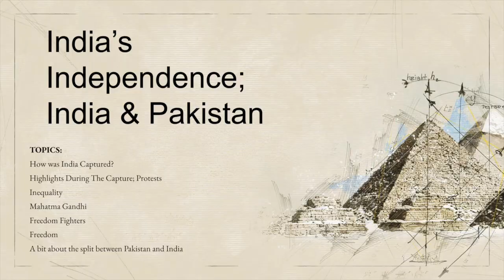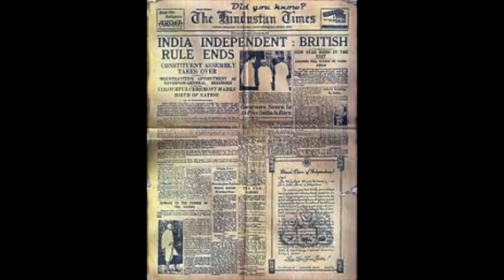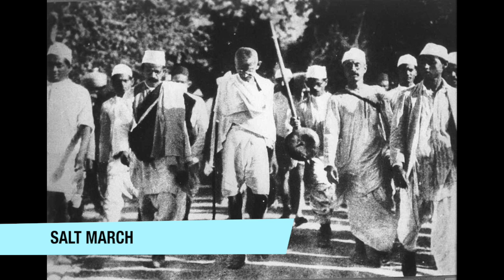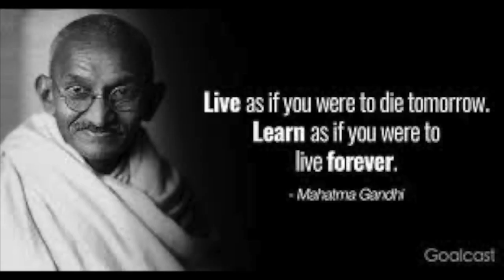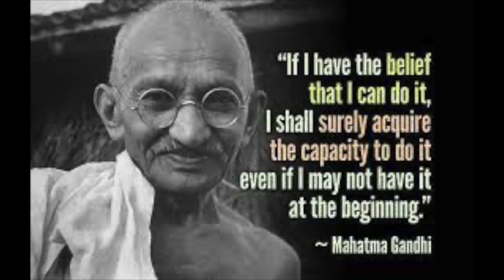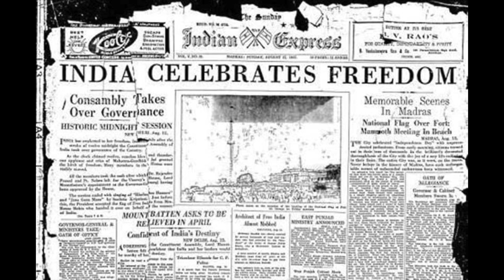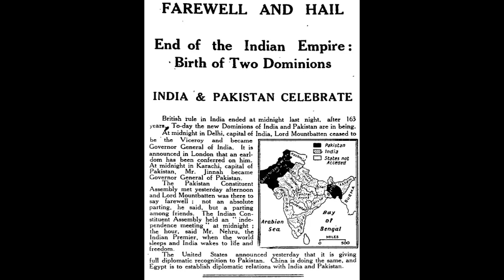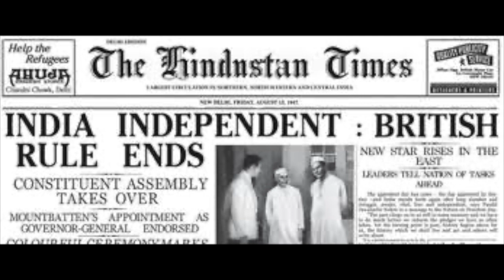India's Independence; India & Pakistan | Part 2 | One Into Four - Documentary | Journey With Me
🎉This is Part 2, of a 4 part docu-series!
📷Podcast IG’s @overtotality & @tastictalks
Programs I used to make this documentary possible
✂️Final Cut Pro X
💻Canva✏️Notability
📝Notion
⌨️Google Docs
🖥Google Slides
Timestamps:
Intro: 0:00
How was India Captured?: 3:15
Highlights During The Capture; Protests: 6:58
Inequality: 8:10
Mahatma Gandhi: 12:37
Freedom Fighters: 18:16
Freedom: 19:53
Brief Explanation over India & Pakistan Conflict: 21:10
Coming Next: 22:17
Outro: 22:37
End Screen: 25:10
What is the documentary about?

This documentary is apart of a series called Journey With Me Season 2! Here I work on making documentaries over cultures, countries, etc. In this particular documentary, I talk about India and more closely about the split of India after gaining its independence!

Brief description over what the channel is about:

This channel strives into providing content to others who need it. This channel has a variety type of content coming from series, to normal productivity videos, to learning/teaching videos and much more!